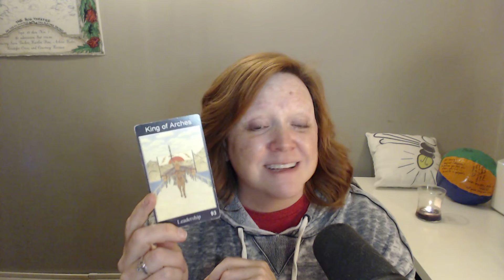Labyrinth Oracle Reading for week of Nov. 8, 2021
Make room for the Universe to surprise you!

Labyrinth drawing originally created by artist Kathy Pullen